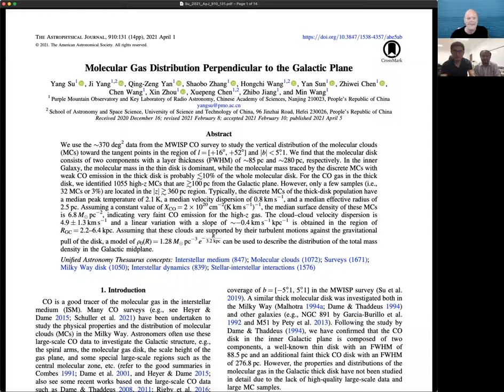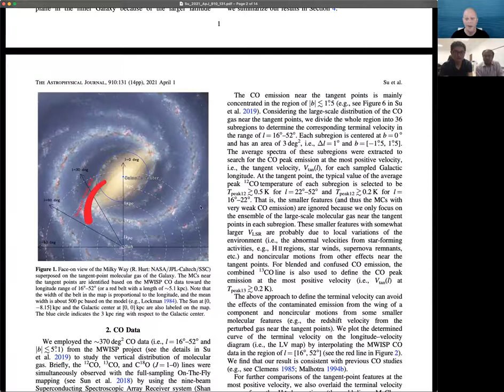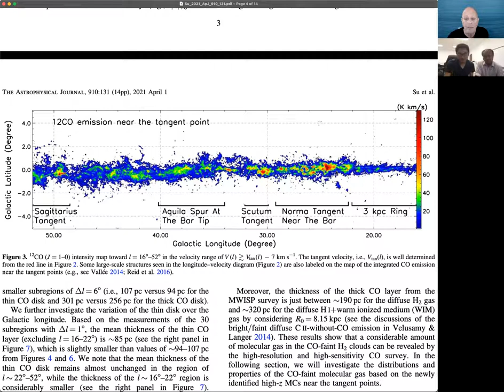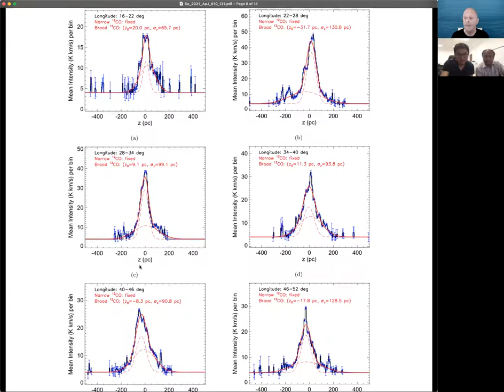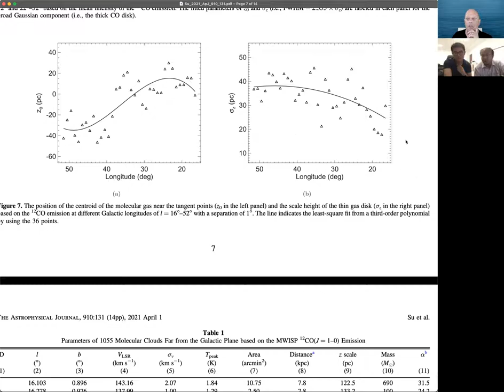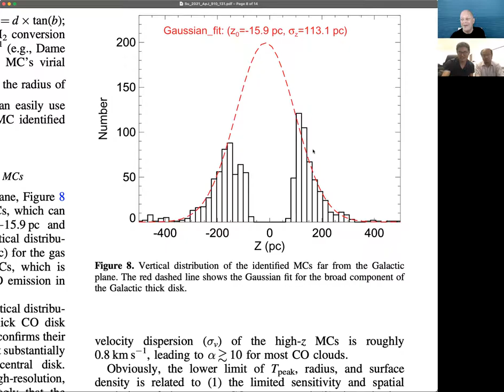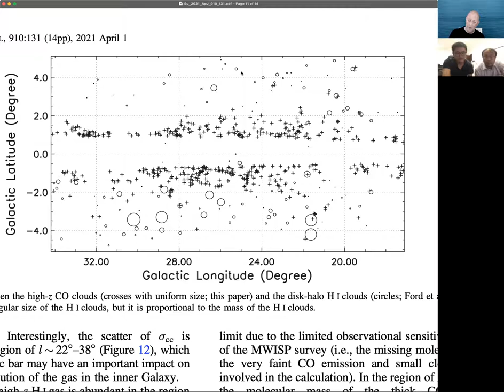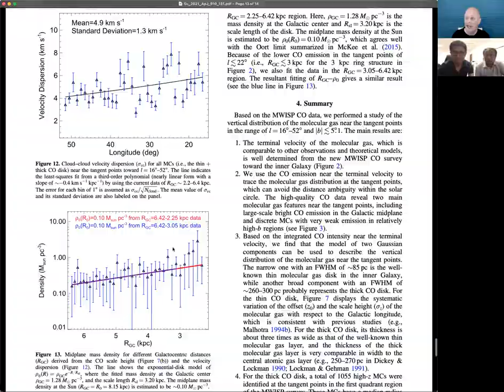AAS Journal Author Series: Yang Su and Qing-Zeng Yan on 2021ApJ…910..131S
Yang Su and Qing-Zeng Yan (Purple Mountain Observatory and Key Laboratory of Radio Astronomy) chat about
their AAS Journal article on the Milky Way's molecular gas, and where we can go from here given the published article.

Article: "Molecular Gas Distribution Perpendicular to the Galactic Plane"